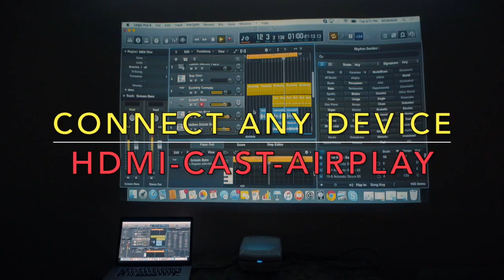WAL-CAST TRAILER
Dear valued audience,

I am excited to introduce to you a cutting-edge product that is set to revolutionize the way you watch and enjoy your favorite content. Meet Wal-Cast, a short-distance projector that comes with built-in TV channels and apps for content viewing.

Gone are the days when you have to deal with messy cords, complex set-up procedures, and limited viewing angles. Wal-Cast offers a hassle-free solution for your home entertainment needs. Its compact design allows you to easily place it anywhere in your living room or bedroom, and its advanced technology delivers stunning visuals and crystal-clear audio.

With its built-in TV channels and apps, you no longer have to worry about paying for cable or streaming services. Wal-Cast offers a wide range of TV channels that you can watch for free, including local news, sports, and entertainment channels. You can also access popular streaming apps like Netflix, Hulu, and Amazon Prime Video directly from your projector.

One of the most impressive features of Wal-Cast is its short-throw technology. This means that you can place the projector just a few feet away from the wall and still enjoy a large, high-quality image. This makes it perfect for small apartments or rooms with limited space. And with its 1080p resolution and 2000 lumens brightness, you can enjoy a cinema-like experience right in the comfort of your own home.

But Wal-Cast isn't just about watching movies and TV shows. It also comes with a range of built-in apps for music, games, and even educational content. You can stream your favorite music through Spotify or Apple Music, play popular games like Candy Crush or Minecraft, and even access educational apps for learning new languages or improving your math skills.

And with its easy-to-use interface and remote control, Wal-Cast is perfect for people of all ages. Whether you're a tech-savvy millennial or a senior citizen who just wants to relax and watch some TV, Wal-Cast has something for everyone.

But don't just take my word for it. Here's what some of our satisfied customers have to say about Wal-Cast:

"I never knew a projector could be so easy to use. With Wal-Cast, I can watch all my favorite shows and movies without having to deal with a complicated set-up process." - Sarah D.

"The picture quality is amazing. I never thought I could get such a clear, bright image from a projector." - Tom M.

"I love how versatile Wal-Cast is. I can watch TV, play games, and even learn new things all from one device." - Jennifer L.

So if you're looking for a versatile, high-quality projector that delivers an all-in-one entertainment experience, look no further than Wal-Cast. It's the perfect addition to any home, whether you're a movie buff, a gamer, or just someone who loves to relax and watch some TV.